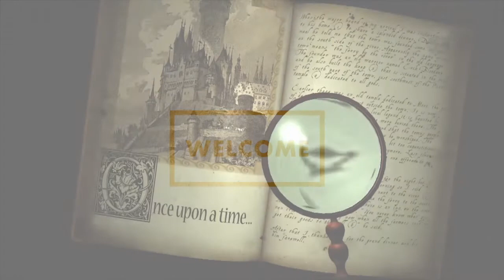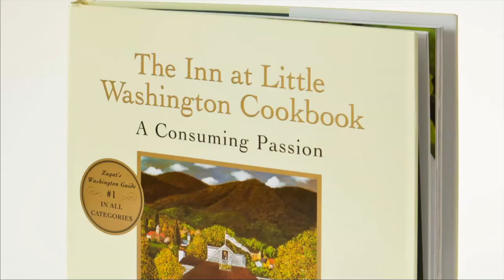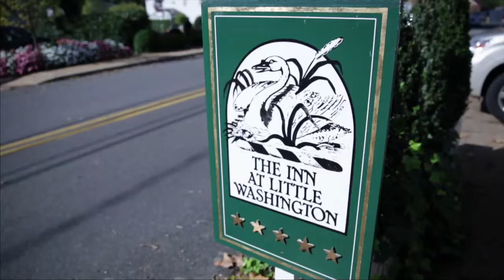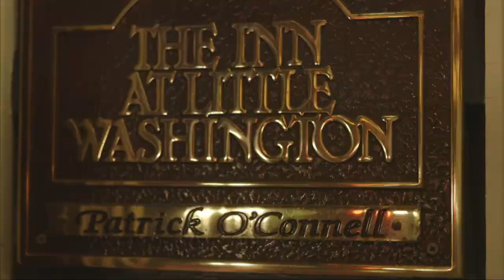Patrick O'Connell - The First 40 Years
This video is about Patrick O'Connell - The First 40 Years